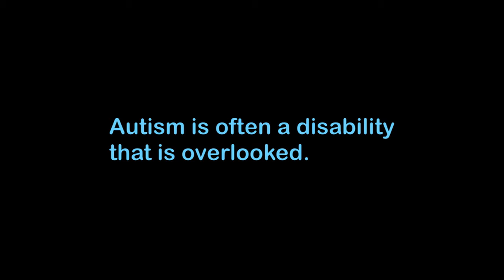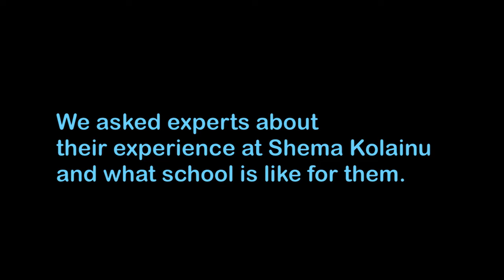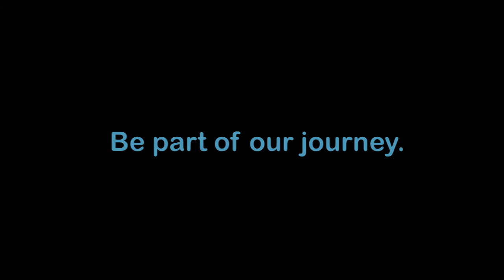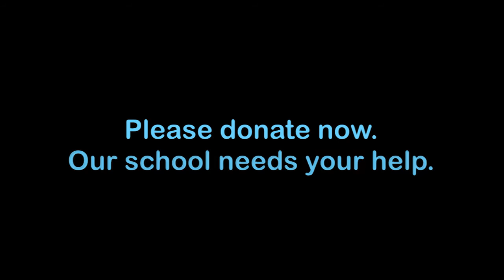Stories from Students with Autism from Shema Kolainu School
Shema Kolainu School and Center for Children with Autism has a unique approach to students with autism that allows them to gain independence and be productive and included members of the community. We serve over 1,000 children from newborn to 11 years old throughout the five boroughs of New York City.

Be part of our journey and give the gift of hope to each child at Shema Kolainu.